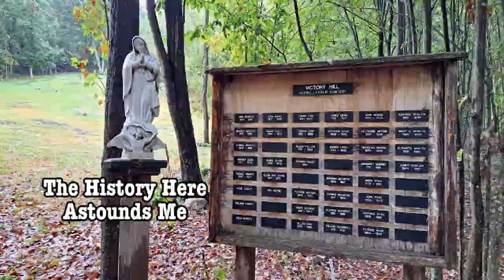This Place Was Hidden Off The Road & Barely Visible.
Thank the exploring Gods “Google Gloria” earned her name again, and found this place through an aerial view. While doing research on a few sites, Jean found a clearing in a grove of trees, just off a country road. Our travels would take us right past this clearing and we hoped to check it out. When we arrived here we were greeted by this beautiful 1800s cemetery, peeking through the rain and trees. I love how hidden this place truly was. Without “Google Gloria” and her recon, we would’ve flown right past at highway speeds. If that happened we would’ve missed out on this gorgeous and historic stonework. History is everywhere, just go find some.

Full Blog Posts With All Pictures @ (This post coming at a later date)